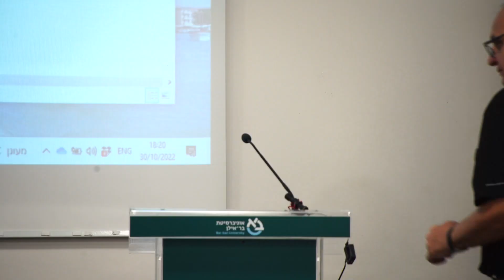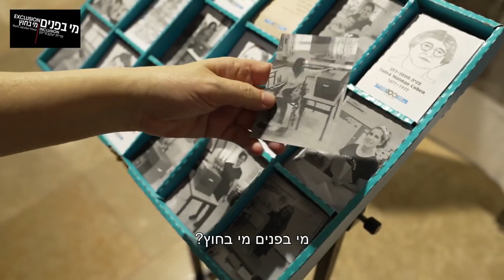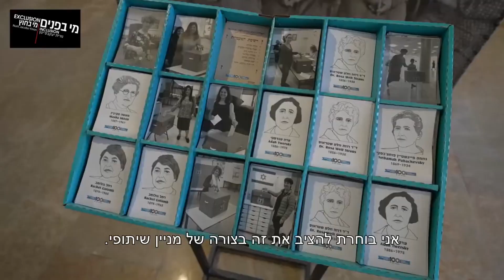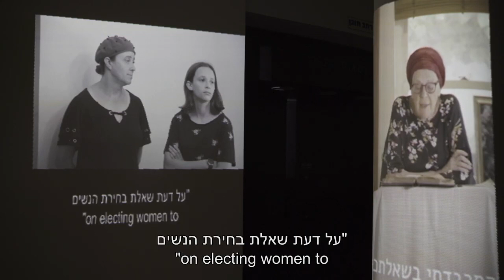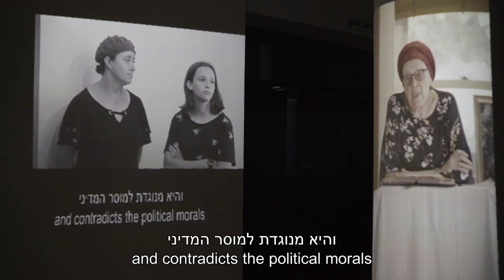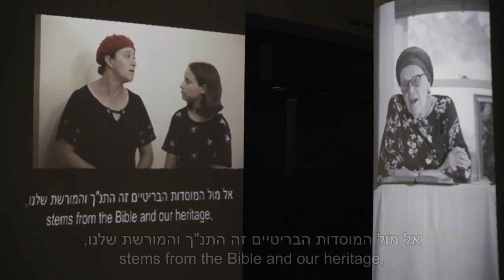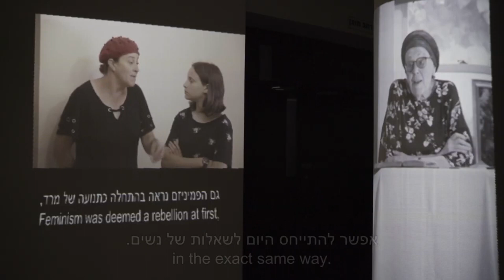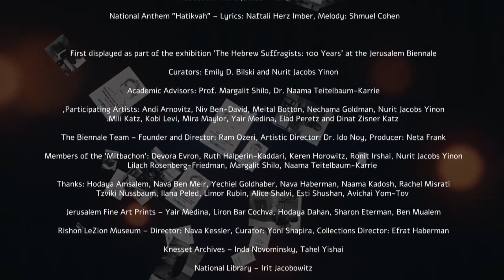מי בפנים מי בחוץ, חלק 1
"מי בפנים ומי בחוץ" - אירוע של תכנית המצטיינים "כרמים" בפקולטה למדעי היהדות
לכבוד יום הבחירות לכנסת התקיים ערב מיוחד לתוכניות המצטיינים של האוניברסיטה בהובלת תכנית "כרמים" שבחוג הרב-תחומי למדעי היהדות, שעסק בסיפורן של הסופרג'יסטיות הישראליות – הנשים שנאבקו על הזכות לבחור ולהיבחר עוד לפני קום המדינה.
באירוע השתתפה נורית יעקבס-ינון, במאית ומפיקת קולנוע שהציגה חלקים מתערוכתה "מי בפנים ומי בחוץ" והנחתה פאנל אקדמי רב-תחומי שכלל את: ד"ר רונית עיר-שי, ראש התוכנית ללימודי מגדר בבר-אילן; ד"ר נעמה טייטלבוים קריא, חוקרת נשים בתקופות היישוב; ופרופ' ארנון עצמון ראש החוג הרב תחומי במדעי היהדות.

הסטודנטים לקחו חלק פעיל בשיח שבמרכזו שאלות של תרבות, מגדר והלכה והתנסו באתגר הקריאה המחודשת של טקסטים מסורתיים כחלק מיצירת תרבות יהודית-ישראלית מודרנית.